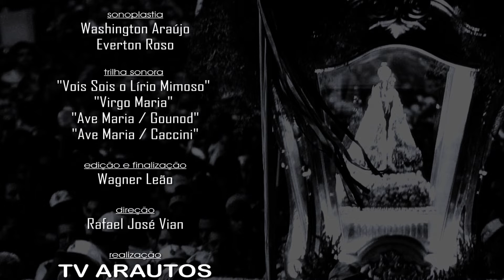Círio de Nazaré: Mais de 2 Séculos de devoção a Rainha da Amazônia - Arautos do Evangelho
É no segundo domingo de outubro que há mais de 200 anos se realiza na cidade de Belém do Pará, uma das maiores manifestações fé católica do Brasil e do mundo:
“O Círio de Nossa Senhora de Nazaré.”